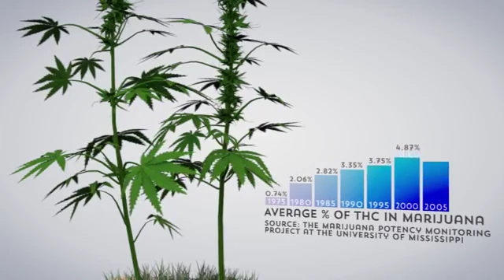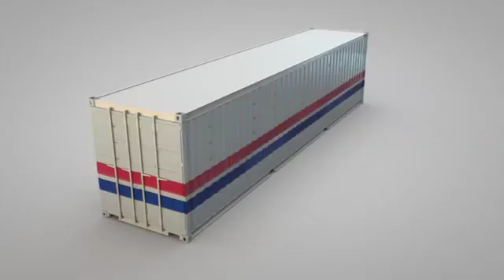Почему нелегальные наркотики сильнее, чем они обычно бывают? (Русские субтитры) - LearnLiberty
Возможно ли, что за увеличенный потенциал марихуаны и наводнение городов крэком в 1980х, нужно винить борьбу с наркотиками? Профессор Adam Martin объясняет, как война с наркотиками изменила стимулы как для покупателей, так и торговцев наркотиками, приведя их предпочтению более сильнодействующих наркотиков. Это то, что экономисты называют "эффект мощности".
Так как наказание за покупку марихуаны растёт, ценовое различие между сильно- и слабодействующей марихуаной уменьшается, и люди думают, что раз уж они всё равно испытывают риск штрафа или тюрьмы, то они могут купить и наркотик посильнее. Похожим образом, картели и дилеры больше сосредотачиваются на дорогих, сильнодействующих наркотиках, таких как кокаин, в результате больших штрафов и суровых наказаний за распространение наркотиков.
Эффект мощности - всего лишь один из многих экономических сил, которые делаю рынки такими сложными. Государственная политика, которая изменяет стимулы, руководящие людьми, - как это делает война с наркотиками - могут вести к непреднамеренным и даже опасным последствиям.

Если вы увидели ошибку в переводе или знаете лучший способ перевода какой-либо фразы, напишите об этом в комментариях. Спасибо.